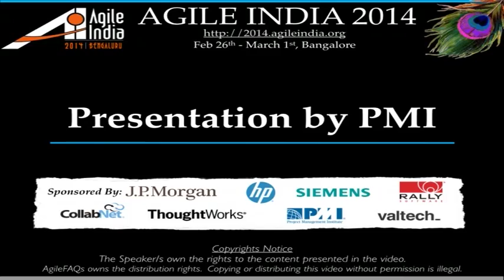Agile India 2014: Presentation by PMI - Gold Sponsor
Speakers: PMI